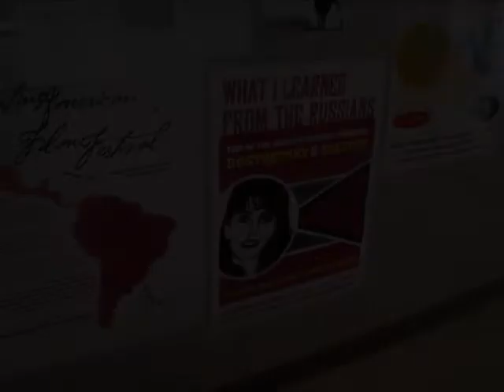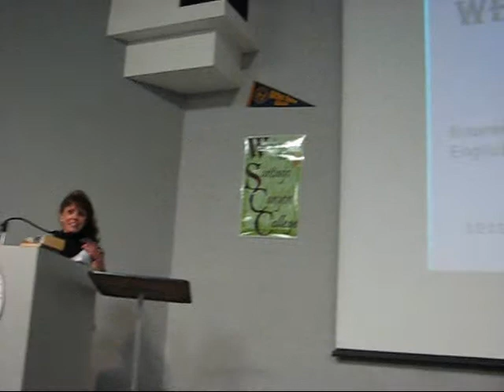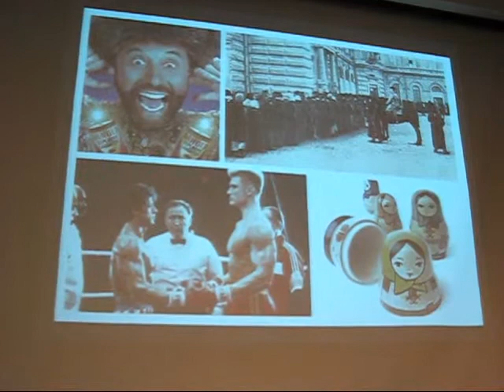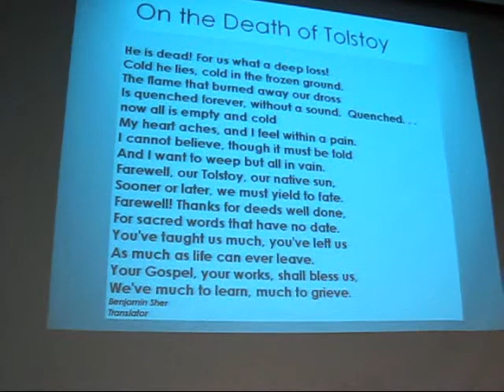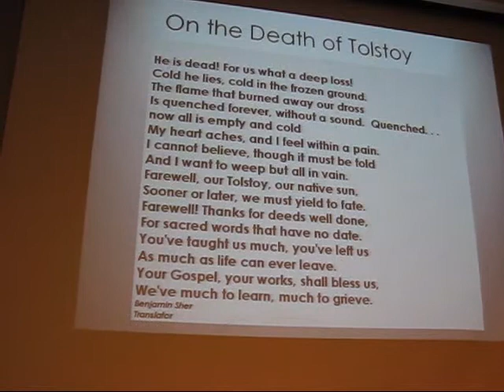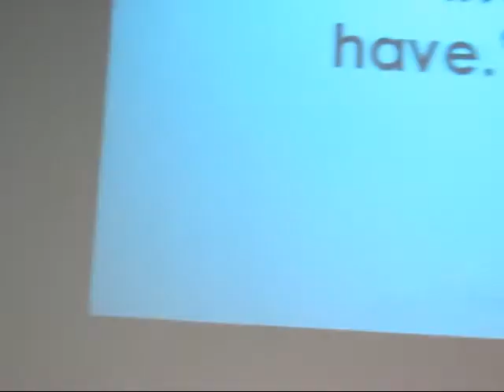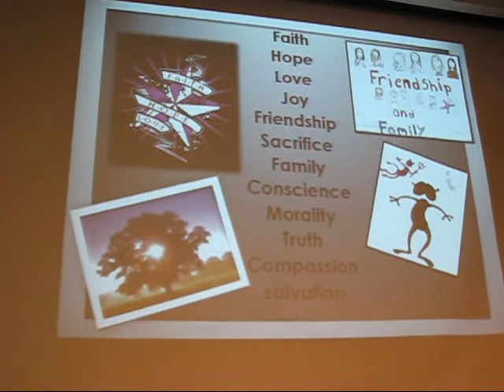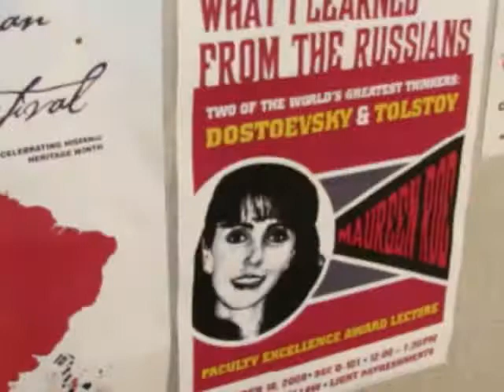Santiago Canyon College Faculty Excellence Award Lecture 2008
Maureen Roe Gives a Lecture upon
receiving the Santiago Canyon College
Faculty Excellence Award for 2008
She lectures on her two favorite Russian
authors, Tolstoy and Doesteyevsky.